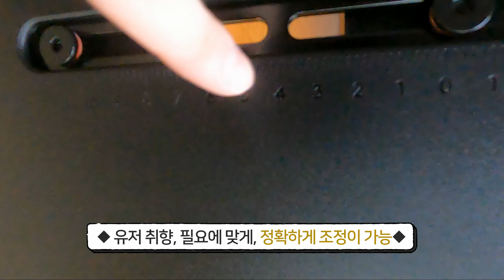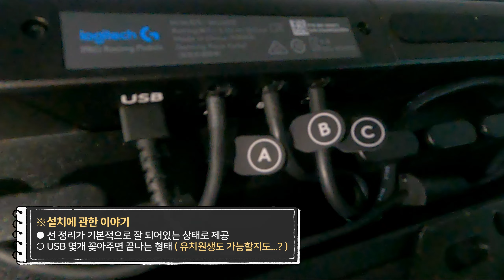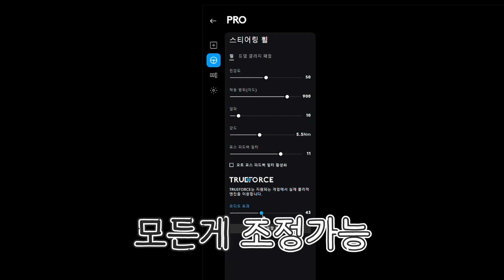보여지는 성능치와 잠재력, 브랜드를 생각한다면 감히 졸업급이라 말씀드릴 수 있겠습니다🤩 / [ Logitech Pro Racing & Wheel & Pedals 리뷰 ]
재미있게 봐주셔서 대단히 감사드립니다.
저도 솔직히, 처음엔 기대가 거의 없던 상태였는데
막상 즐기고나니깐, 정말 이만큼 훌륭한 레이싱 휠
또 어디 없겠구나 라는 생각까지 들더군요.
한번 한달간 열심히 사용을 해보고 추가 30일 후기도 남기도록 하겠습니다.
감사합니다.